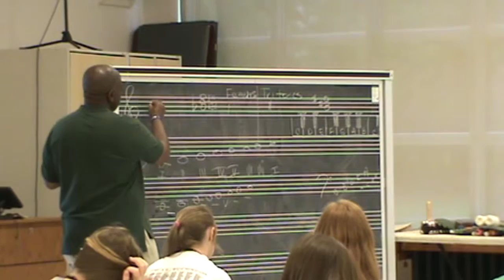Summer Music Institutes @ SU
An introduction to our wonderful summer music programs for high school students. Meet our talented participants, faculty and staff! See yourself here!